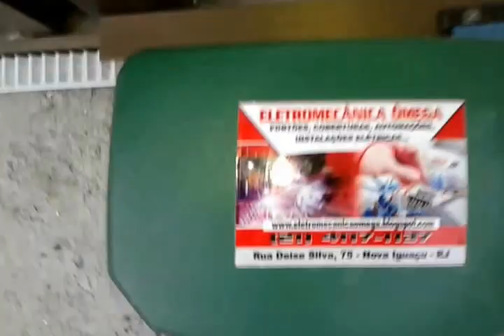12/2016: Projeto Marcos, Grajau, Rio, RJ /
Portão em aluminio bronze, deslizante automatico